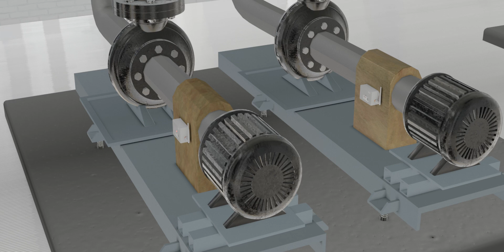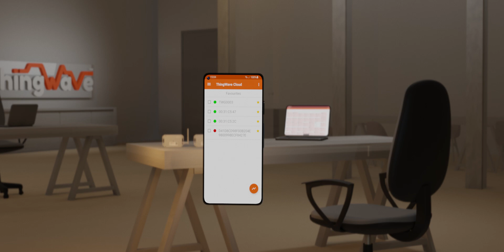Industrial Monitoring IoT solution. Wireless system for increased safety, maintenance, and security.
In this video, we'll walk you through ThingWave's IoT solution for real time monitoring of industrial equipment.

     Commercial facilities have vast arrays of pipework, equipment & tools. The ones that are business critical can be connected to our wireless devices. Our sensors send real time status information about key parameters of these items for up to 10 years on a single battery.

     The sensor data goes to a data center where it is managed by ThingWave Cloud. Our system compares the real-time data with the valid range and standard device behavior. If an anomaly is detected, the system will generate an alarm. Staff can be warned through email, SMS and by ThingWave`s own mobile phone app.

     Depending on the requirements, we use three types of wireless technologies. The first one uses our high-performance mesh network technology which supports more than a thousand devices per gateway. The second one uses the 5G technology NB-IoT. This approach uses a mobile phone network to enable our sensors to communicate directly to ThingWave Cloud. The last type uses WiFi for increased bandwidth capabilities.

     ThingWave has pioneered the use of IoT technologies for industrial monitoring and continues to develop new solutions to make industrial operations safer, more efficient and cost effective.

For more information about our company and products (we got more!) check out our web and watch other videos on the channel!